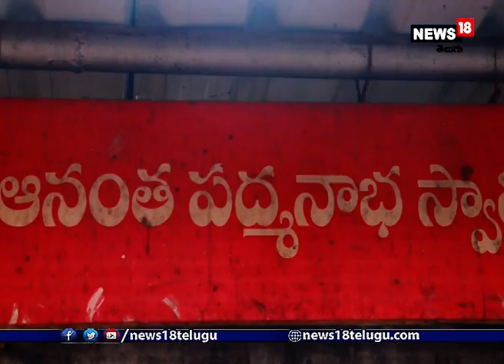రేవతి నక్షత్రం సందర్భంగా రాజన్న ఆలయంలో అనంత పద్మనాభ స్వామి వారికి విశేషాభిషేకం | Vemulawada temple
దక్షిణ కాశీగా ప్రసిద్ధిగాంచిన వేములవాడ శ్రీ రాజరాజేశ్వర స్వామి వారి సన్నిధిలోని శ్రీ అనంత పద్మనాభ స్వామి వారి రేవతి నక్షత్రం సందర్భంగా శనివారం విశేషార్చనలు జరిగాయి. శ్రీ అనంతపద్మనాభ స్వామి జన్మ నక్షత్రం రేవతి కావడంతో స్వామివారికి పంచోపనిషత్ ద్వారాభిషేకం, నారికేళ తీర్థం, పుణ్యజలాలతో అభిషేకించారు. ప్రతి రేవతి నక్షత్రం రోజు స్వామివారికి విశేష పూజ చేయడం ఆలయంలో సంప్రదాయం.. స్థానాచార్యులు అప్పాల భీమన్న ఆధ్వర్యంలో పూజ శాస్త్రోక్తంగా క్రతువులు జరిగాయి.